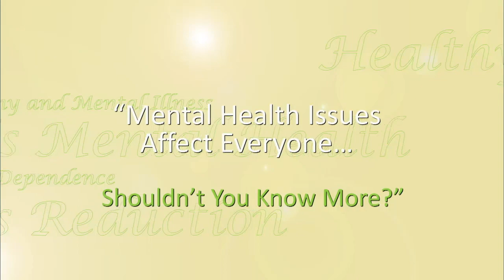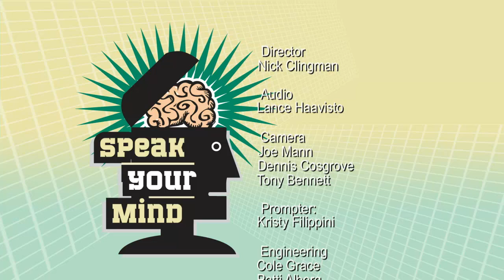Speak Your Mind - Coping with the Aftermath of Suicide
The death of a child of any age is devastating for a parent. But imagine when that death is a suicide; a tragedy that must feel insurmountable. Hear one parent's story and learn how we can bear the unbearable.